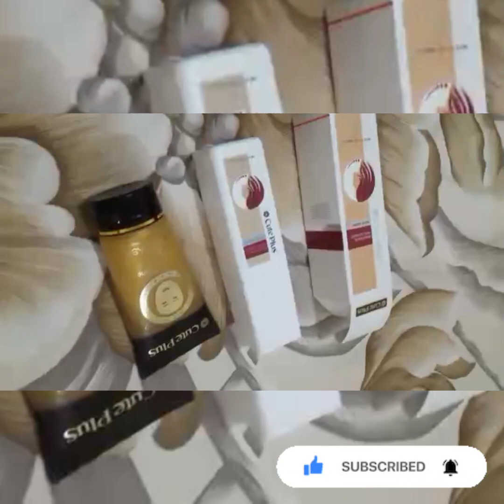Cute Plus Products review.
CUTE PLUS PRODUCT REVIEW
1; CUTE PLUS CLEANSER
2; CUTE PLUS GOLD MASK
GHOURI's STYLE